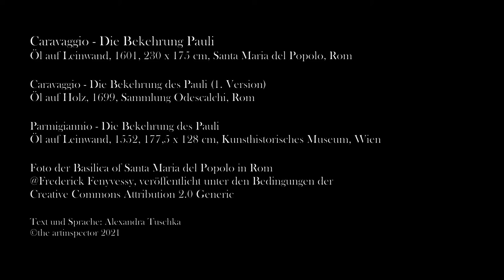Caravaggio - Die Bekehrung Pauli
Ein Pferdepo streckt sich uns entgegen. Anmutig ist er nicht unbedingt, dieses Pferd sieht einem Ackergaul ähnlicher als einem feinen Schlachtross. Das Licht, welches von rechts oben auf die Szene fällt, erhellt neben dem Tier auch den zum Boden gestürzten jungen Mann, der wie ein Käfer Arme und Beine von sich streckt. Die Augen hat er geschlossen. Er scheint von einer inneren Bewegung erfüllt zu sein. Ein weiterer, älterer Mann, ein Knecht, ist oben rechts zu sehen. Er kümmert sich um das Zaumzeug und hat nichts von der vorderen Szene mitbekommen.

Zu sehen ist das sogenannte „Damaskuserlebnis“ des Saulus. Saulus von Tarsus war der Sohn eines Pharisäers, er war ein gewaltsamer Verfolger der frühen Christen. Auf seiner Reise nach Damaskus erschien ein Licht am Himmel und er hörte die Worte „Saul, Saul, warum verfolgst du mich?“. Das Licht streckte Saulus nieder. Auf die Frage, wer zu ihm spreche, offenbarte sich die Stimme als Jesus. Auf dieses Erlebnis hin, erblindete er für drei Tage. Danach war er bekehrt und nannte sich von nun an "Paulus". Als Paulus wurde er zum Förderer der Christusgemeinde. Seine Briefe werden als „Paulusbriefe“ im Neuen Testament gesammelt, sie entstammen der Zeit aus 48 bis 61 n. Chr. und sind die ältesten erhaltenen Werke des Urchristentums.